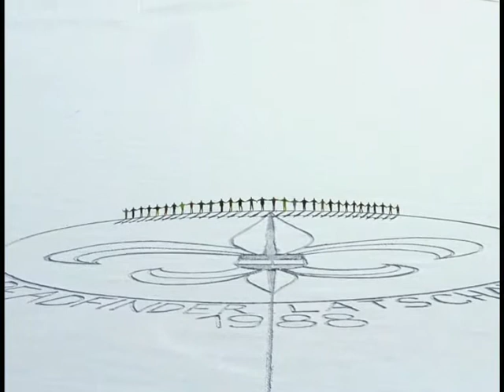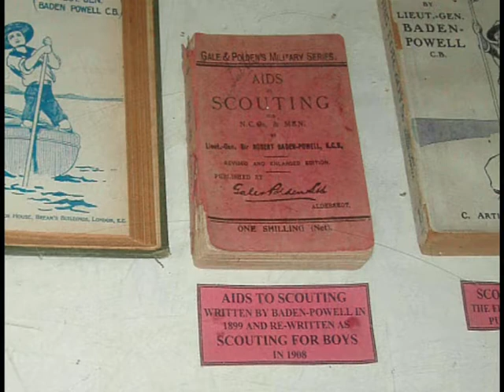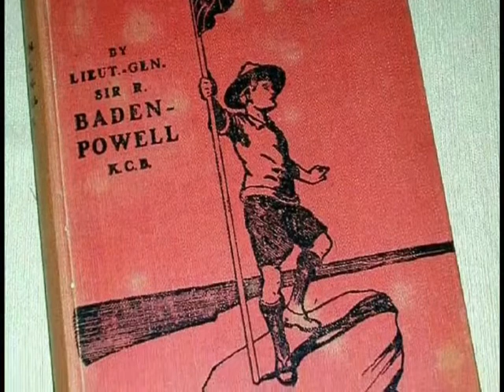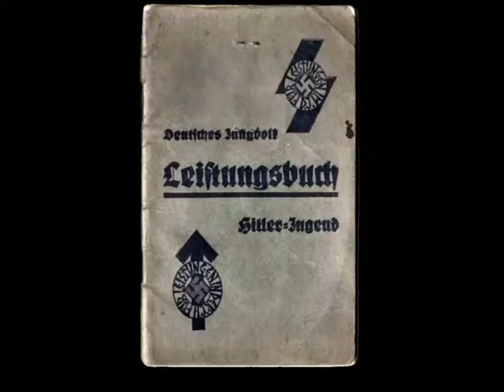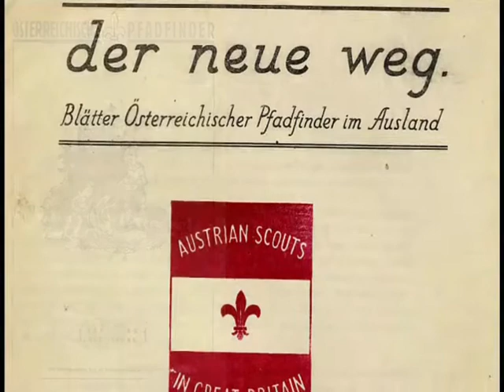100Jahre Pfadfinderbewegung von Werner Amann